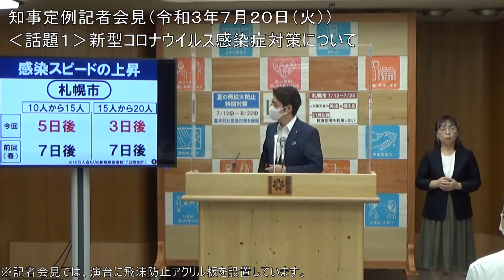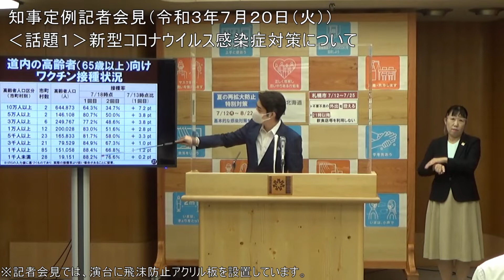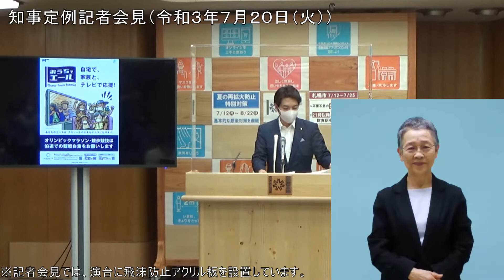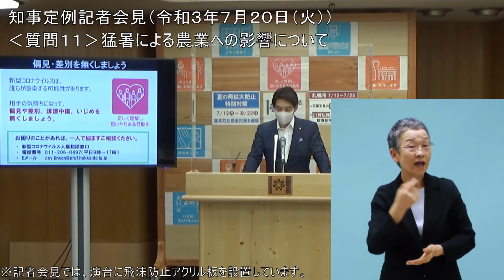知事定例記者会見（令和３年７月２０日）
※記者会見では、演台に飛沫防止アクリル板を設置しています。
北海道知事定例記者会見（令和３年７月２０日）

日時／令和３年７月２０日（火）　１９：００～２０：０６
場所／記者会見室
記者数／１８名（テレビカメラ２台）

【知事からの話題】
　１　新型コロナウイルス感染症対策について
　２　東京オリンピックの観戦自粛について

【記者からの質問】
　１　新型コロナウイルス感染症対策について（1）
　２　新型コロナウイルス感染症対策について（2）
　３　新型コロナウイルス感染症対策について（3）
　４　東京オリンピック競技大会について
　５　新型コロナウイルス感染症対策について（4）
　６　新型コロナウイルス感染症対策について（5）
　７　新型コロナウイルス感染症対策について（6）
　８　新型コロナウイルス感染症対策について（7）
　９　新型コロナウイルス感染症対策について（8）
１０　道産花きのPRについて
１１　猛暑による農業への影響について
１２　津波浸水想定の設定について